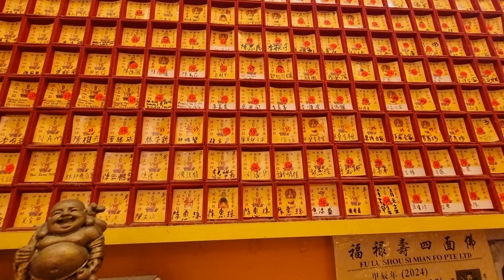Fu Lu Shou Bugis